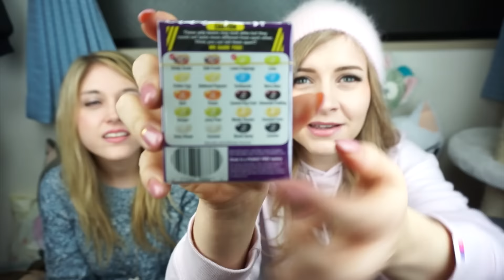DISGUSTING JELLY BEAN CHALLENGE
Me and Kelly try the Bean Boozled disgusting jelly beans challenge! Wow this was FUN. Don't think I'll ever eat another jelly bean again xD;

SUBMITTING SUBTITLES
Want to help subtitle my videos? I really appreciate subtitles that you guys contribute in ANY languages! English captions are also very much appreciated, thank you so much for your help. Check this link for how you can contribute subtitles: